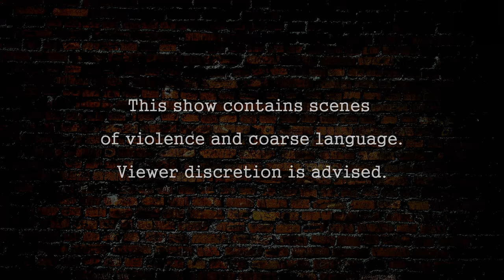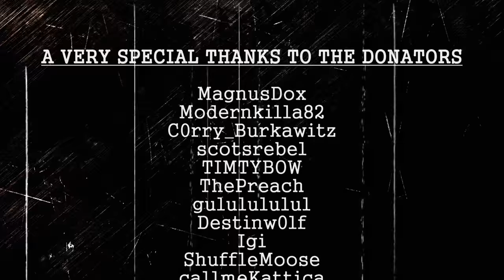Tony Moretti's Story - Episode 3: Fresh Fish (DayZRP.com)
EPISODE SUMMARY: Tony tries to find a way to deal with Crocodile. Meanwhile, Tony plans a way to get his hands on a radio to contact the mainland with the help of Johnny and Mike. A new prisoner arrives at the prison and he quickly learns what it's like to be on Austellus.

SPECIAL THANKS FOR P.O.V. Videos